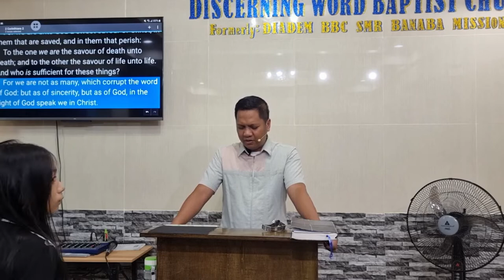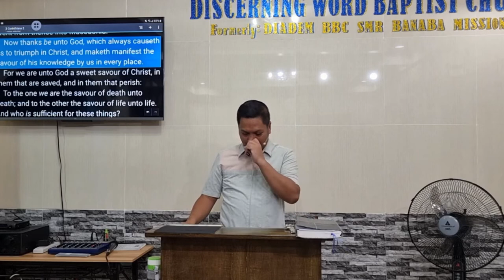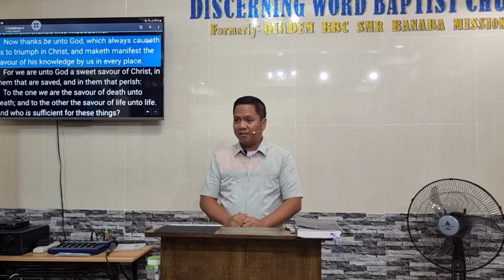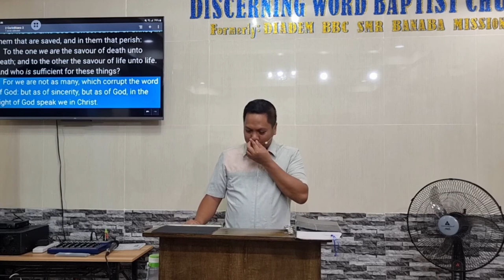Savour of Christ's Knowledge - 2 Corinthians 2b (Baptist Preaching - Ph)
Preaching through the book of 2 Corinthians on Thursdays - midweek service - bible study
2 Corinthians 2b - Savour of Christ's Knowledge

Formerly: Diadem Baptist Bible Church San Mateo Banaba Mission

20220609thur2cor2bQ